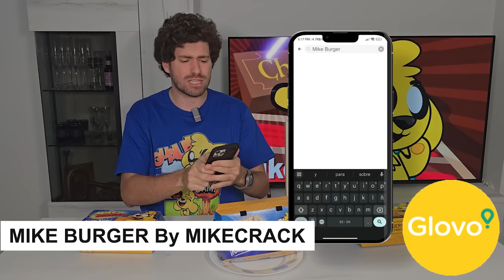Probando TODO el MENÚ de MIKECRACK BURGER por PRIMERA VEZ 😱🍔 VLOG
Probamos todo el menú de Mike Burger by Mikecrack pro primera vez en la vida real!! 😍✌🍔🏆 ¿Quieres probarlo? Apoya para que llegue a tu ciudad!!!

⏰⏰ TIEMPOS ⏰⏰
0:00 Presentación
1:52 Complementos
4:48 Mike Burger
6:41 Burger Prro
8:10 Akela Burger
10:05 Monster Burger.Exe
12:45 Postre